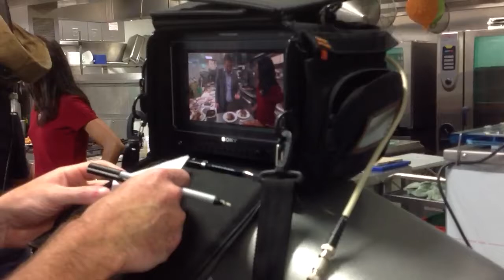Steve Quinn filming for Channel 4's Dispatches programme: 'The School Food Scandal'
Much of the material that Cucina's Steve Quinn  filmed for Dispatches was cut in the final edit, but here is a fuller version of the take they used in the programme.